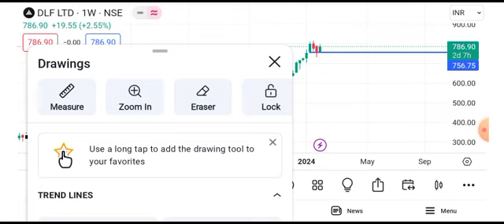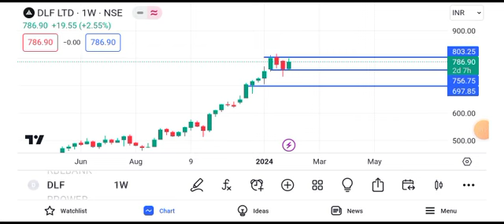dlf share news | dlf share latest news || dlf share target